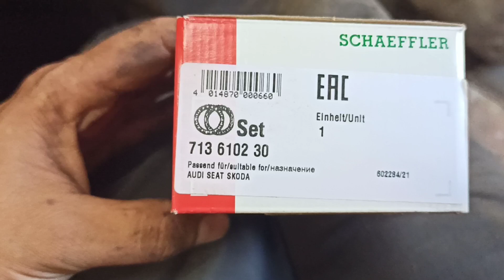Если у вашего Б 3 Пассата появился странный гул с подвески, не тяните пошатайте задние колёса.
Не затягивайте с заменой заднего подшипника. По словам хозяина он загудел
2 дня назад. На моем он пришёл в такое состояние за неделю. Совет если слышите шум или гул, просто пошатайте колёса.
   Был использован подшипник.
Подшипник ступ.AUDI 100/80/VW PASSAT/GOLF/POLO/SKODA FELICIA 68-01 зад. FAG
Германия Производитель ( кат номер 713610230 ) Примерная стоимость от 599.р